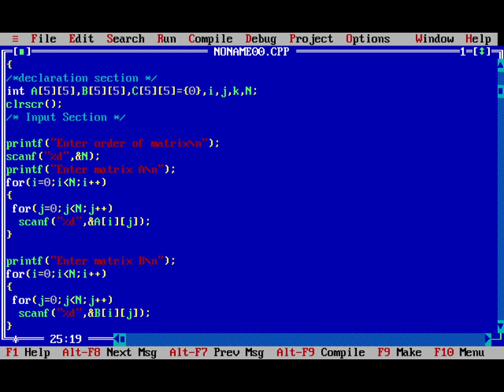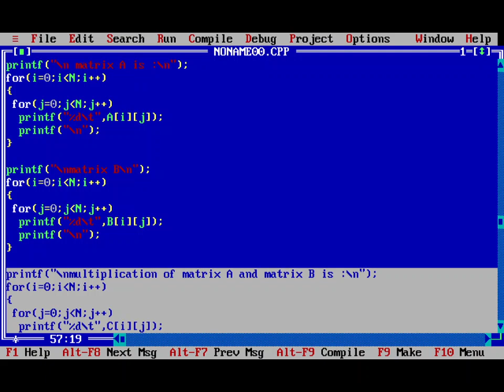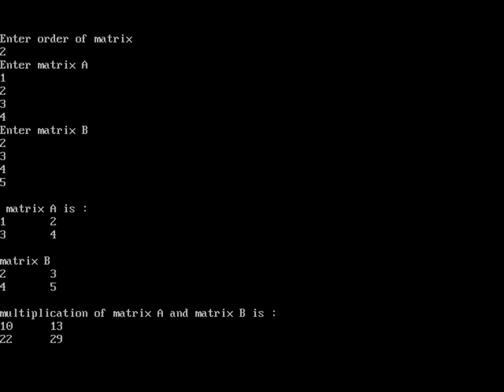84. Program for matrix multiplication | 2D array Lab | C Programming